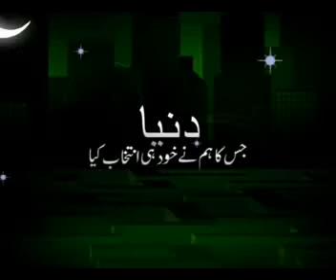Deen o Dunya Ep13 part 2